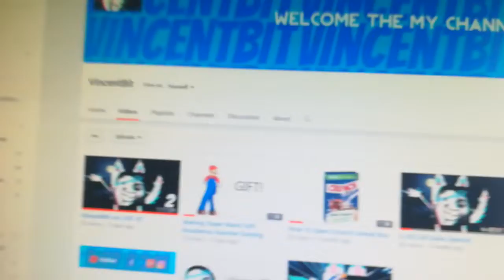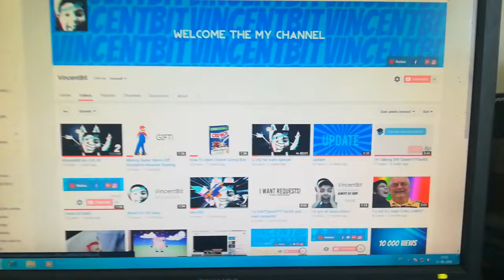74 SUBS. I Want 100 Subs